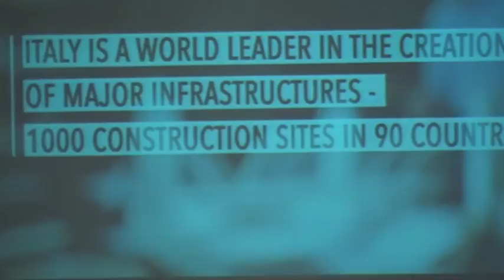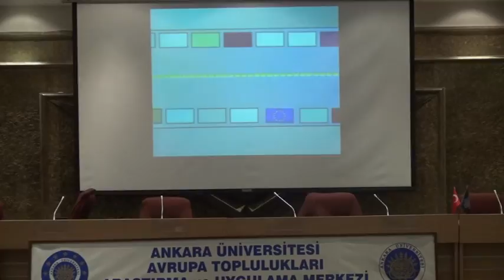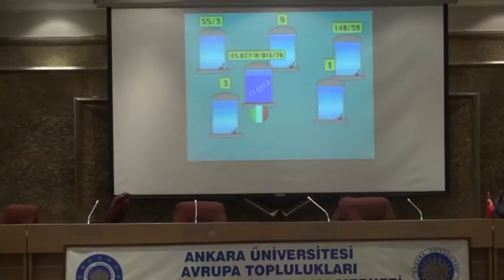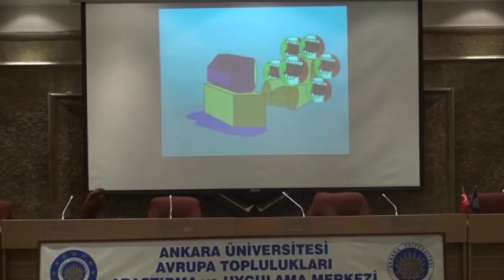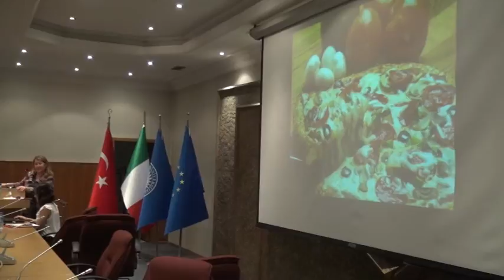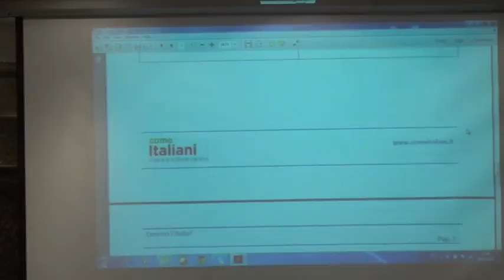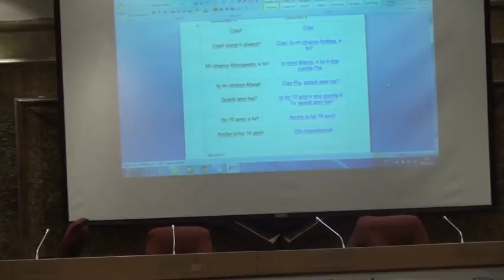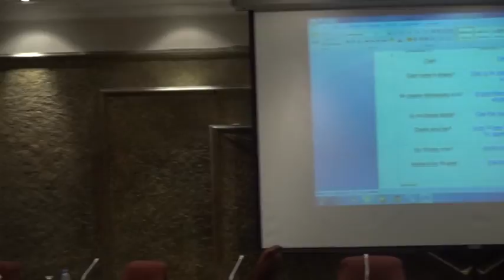Italian Culture Day (28 April 2015) - Part 3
Videos from the Italian Cultural Day that has been organized by the Italian Embassy in Ankara (Ambasciata d'Italia ad Ankara) and Ankara University on 28th of April 2015.